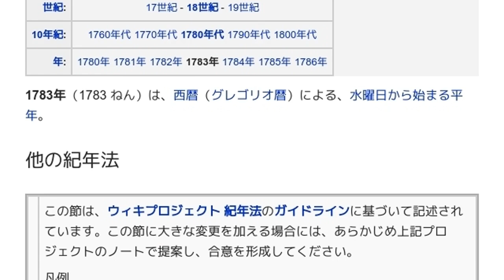「1783年」とは ウィキ動画